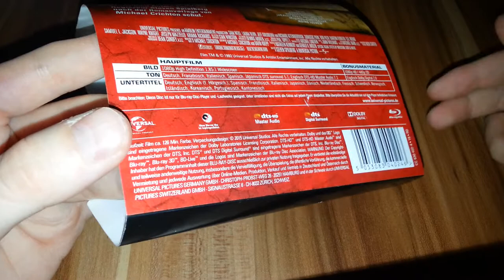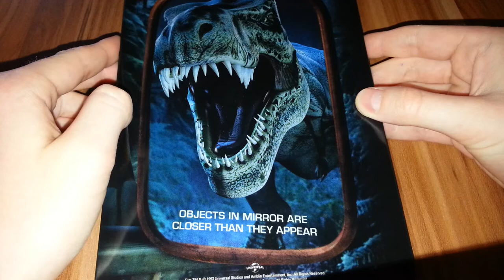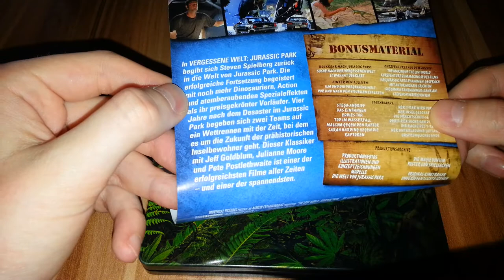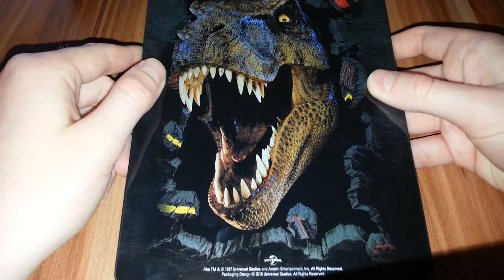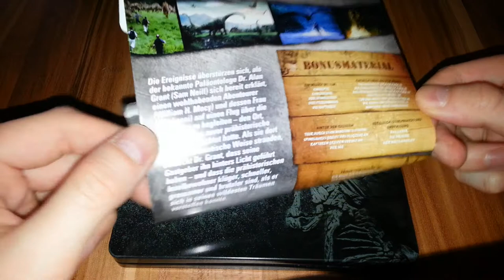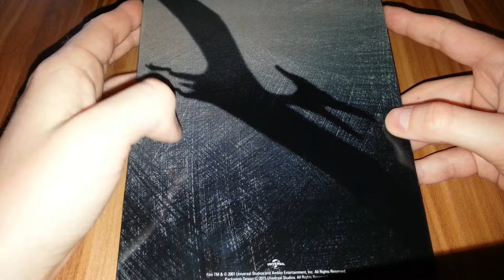JURASSIC PARK 1-3 - Steelbook Blu-ray Limited Edition Unboxing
JURASSIC PARK | JURASSIC PARK - LOST WORLD | JURASSIC PARK III | Steelbook Blu-ray Limited Edition Unboxing

Viel Spaß mit meiner Vorstellung, der Jurassic Park 1-3 Steelbooks! :)

▶JURASSIC PARK - Steelbook [Blu-ray] [Limited Edition]

▶JURASSIC PARK 2 - Vergessene Welt - Steelbook [Blu-ray] [Limited Edition]

▶JURASSIC PARK 3 - Steelbook [Blu-ray] [Limited Edition]

Darsteller: Sam Neill, Laura Dern, Jeff Goldblum
Regisseur: Steven Spielberg
Produzent/en: Kathleen Kennedy, Gerald R. Molen
Drehbuchautor/en: Michael Crichton, David Koepp
Kamera: Dean Cundey
Schnitt: Michael Kahn

Budget: Jurassic Park $63 Millionen
Box-Office: Jurassic Park: $1,029,153,882 Millionen

BluRay/DVD Erscheinungsdatum: 30. April 2015
Kinostart (DE): 2. September 1993
Freigabe: Ab 12 Jahren
Laufzeit: Jurassic Park 123 Minuten / Jurassic Park 2 - Die Vergessene Welt 126 Minuen / Jurassic Park 3 102 Mnuten

Verleiher: UNIVERSAL SUDIOS

Der millionenschwere Unternehmer John Hammond (Richard Attenborough) errichtet auf einer südamerikanischen Insel einen kostenaufwendigen Freizeitpark, für dessen Inbetriebnahme er den Segen von Paläontologen braucht. Also lässt er das dinosaurierbegeisterte Forscherpärchen Dr. Grant (Sam Neill) und Dr. Sattler (Laura Dern) zusammen mit dem eigenwilligen Mathematiker Dr. Malcolm (Jeff Goldblum) auf die Insel fliegen und führt ihnen voller Stolz seine außergewöhnliche Attraktion vor: Einen Park voller Dinosaurier, die mit Hilfe urzeitlicher DNA und modernster Technik zum Leben erweckt wurden. Die Wissenschaftler sind zunächst begeistert, aber Dr. Malcolm legt auch Skepsis an den Tag. Und er soll Recht behalten: Bei der ersten Generalprobe der scheinbar perfekten Sensation geht etwas schief, denn Dinos und Menschen handeln jeweils nicht so, wie es sich Hammond vorgestellt hat…

Hier könnt ihr meine Kritiken zu Filmen auf Amazon lesen. - Cedric Dumler auf Amazon

CF Kritik ist Teilnehmer des Partnerprogramms von